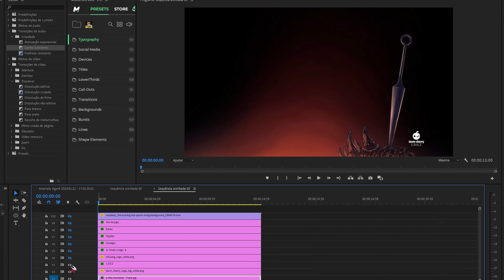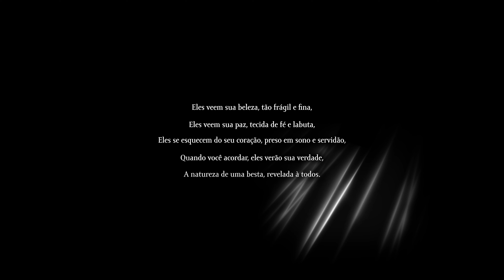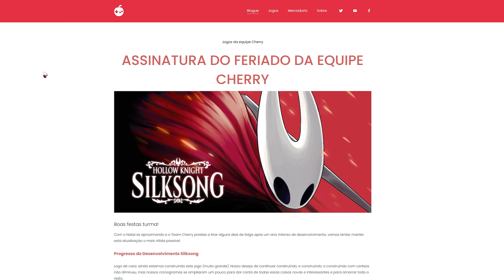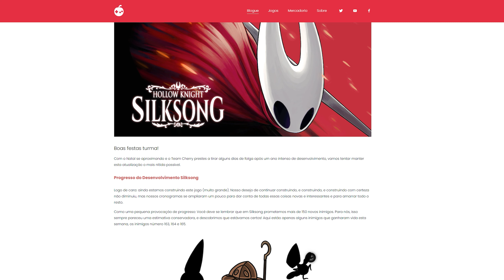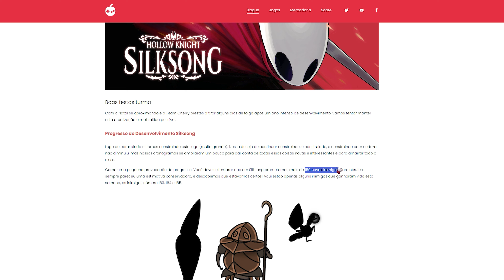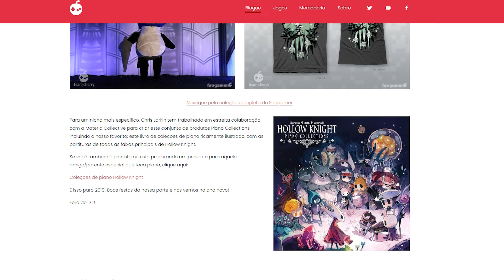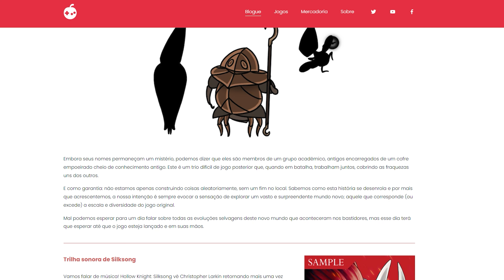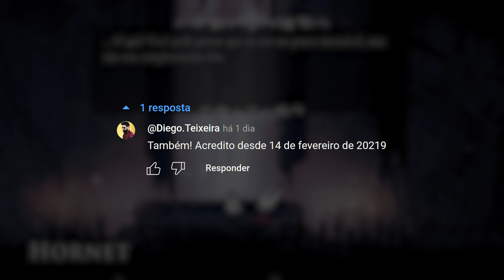Simplesmente, SILKSONG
Hollow Knight Silksong tem 5 anos desde a sua revelação e ainda não temos previsão de um lançamento. No aniversário de Hollow Knight, 24 de fevereiro de 2024, deixei esse vídeo especial, como um presente para todos os fãs do jogo!

00:00 - Silksong é mágico
00:29 - Menu e gameplay de Silksong PT-BR (edit)
08:51 - Ainda tem hype?
09:28 - Post da Team Cherry (2019)
12:17 - Tudo mudou...
13:07 - Little Devil Inside
14:03 - 07 anos de Hollow Knight
15:03 - Finalização